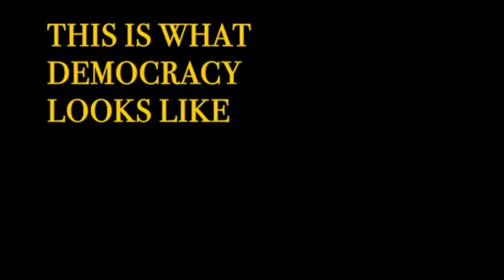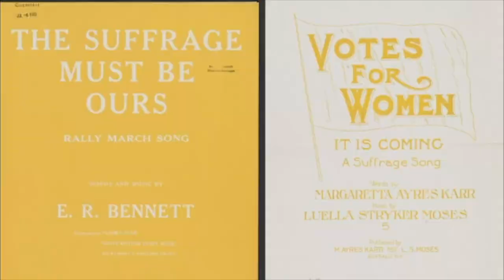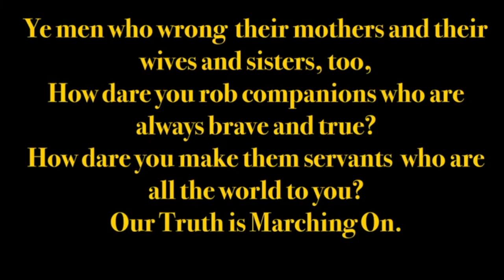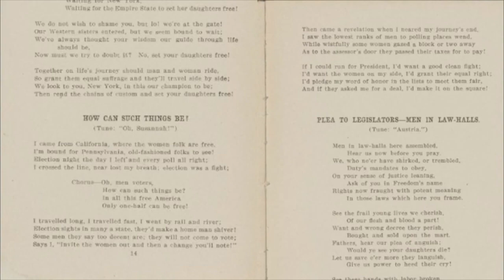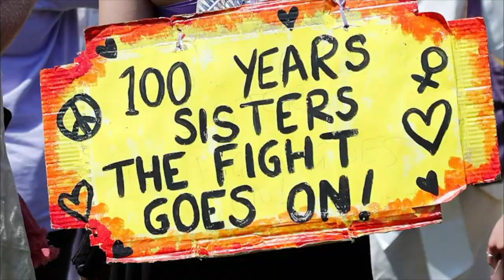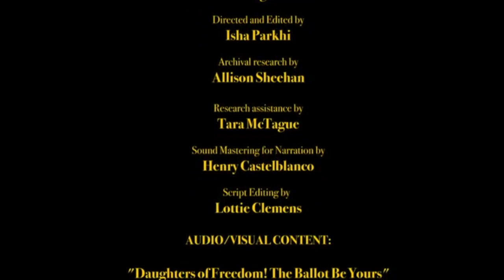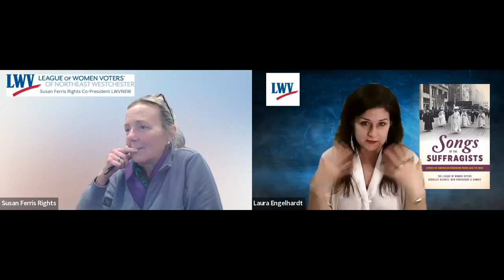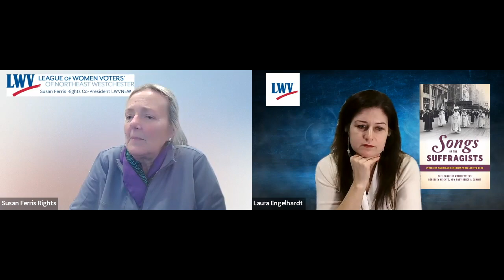Songs of the Suffragists: Lyrics of American Feminism 1850-2020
Film & Discussion presented by The League of Women Voters of North East Westchester February 8, 2023